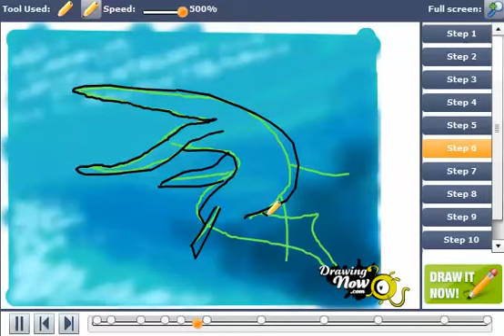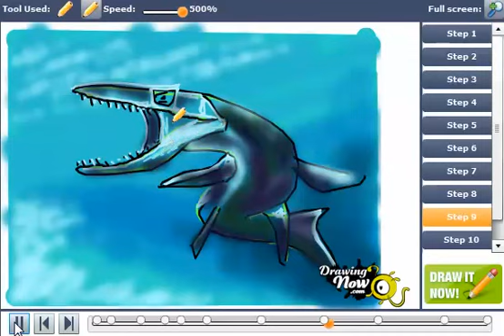How to Draw sea Creatures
You can see the original tutorial of How to Draw sea Creatures